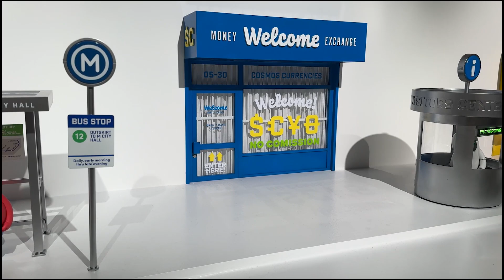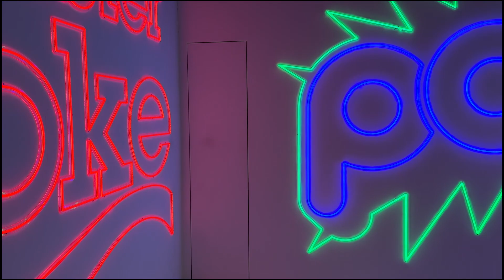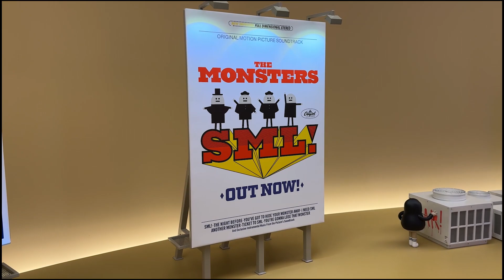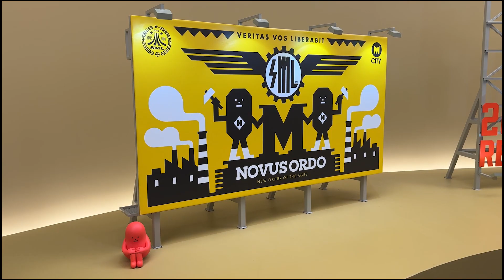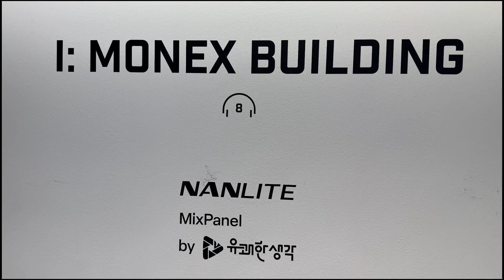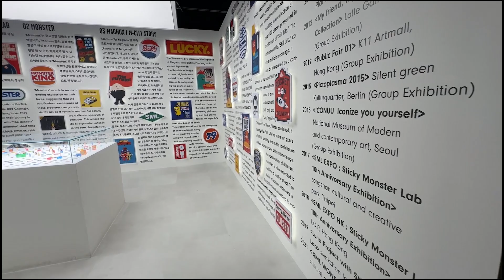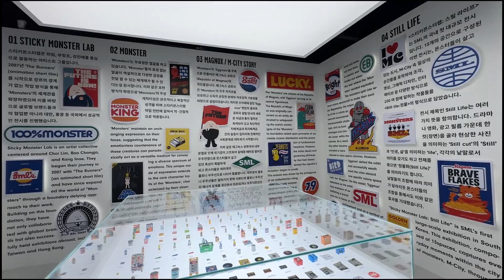SML 스티키 몬스터 랩 - 스틸 라이프 전시회 Vlog - SML Sticky Monster Lab - Still Life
스티키 몬스터 랩 스틸 라이프 브이로그 Vlog

스티키 몬스터 랩 - 스틸 라이프 훓어보기 브이로그!